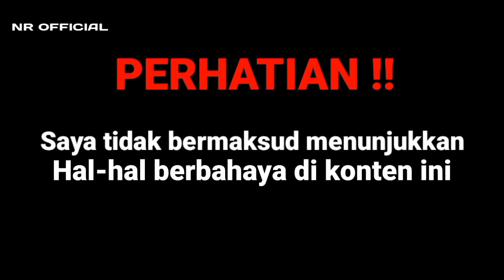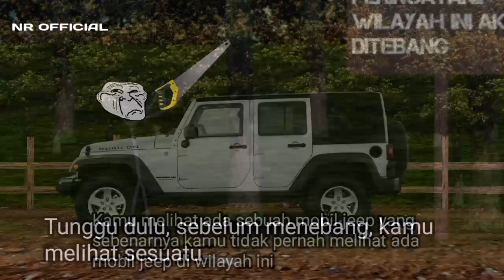"Penghuni Pohon Hutan" - TROLLGE INCIDENT INDONESIA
(DESKRIPSI)

Jangan bermain dengan pohon apalagi menghancurkannya

(DESKRIPSI TAMBAHAN) -

(INFO)

NR OFFICIAL Adalah channel youtube yang selalu menyajikan konten yang menyenangkan dan bermanfaat

Jangan Lupa Untuk:

SUPPORT
KOMEN

(Outro Music 🎶

NR OFFICIAL
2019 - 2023